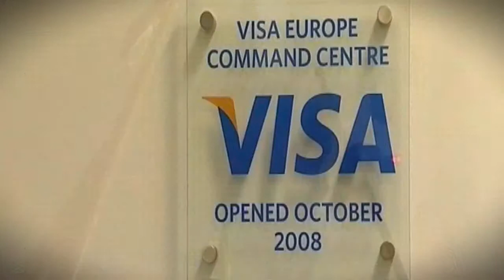FIFA President Sepp Blatter under increasing pressure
Sepp Blatter is under increasing pressure after the recent FIFA arrests for corruption, including FIFA's major sponsors expressing concern, and major figures in world football asking for him to resign...